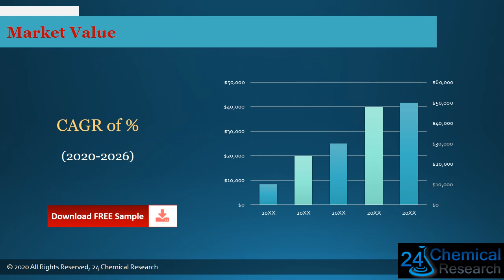Global and United States Octafluorocyclobutane CAS 115 25 3 Market Insights, Forecast to 2026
Download FREE Research Report Sample PDF:
Octafluorocyclobutane (CAS 115-25-3) market is segmented by region (country), players, by Type, and by Application.